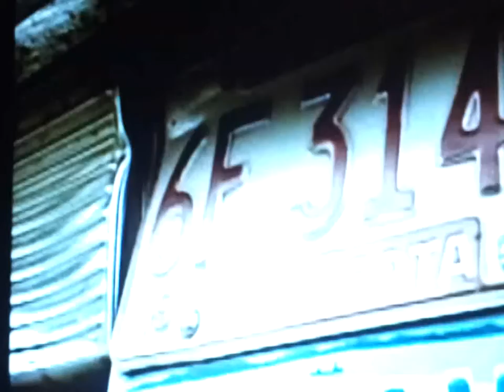"Sodbuster" Kenny Jay - Wrestler - Tapes Rolling 1997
Story on infamous wrestling fall guy Kenny Jay, his career and activities in 1997 on the public TV KTCA program Tapes Rolling. His opponent in this small town circuit match is J.B. Trask with manager Mortimer Plumtree, referee Eddie Sharkey.
"Kenny Jay was born on March 27, 1937 in Holdingford, Minnesota. Kenny was a natural athlete in high school, lettering in both football and shotput. When he graduated from high school in 1955, he moved to Milwaukee, Wisconsin.
After his military tour, he found employment with the American Wrestling Association (AWA), wrestling every Saturday's television taping and then house shows during the week for promoter Wally Karbo." from Wikipedia